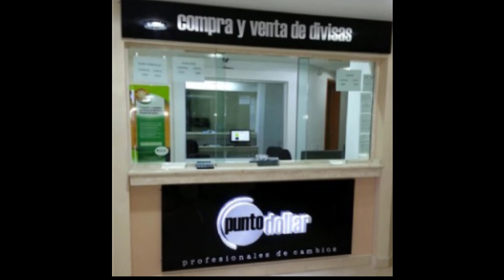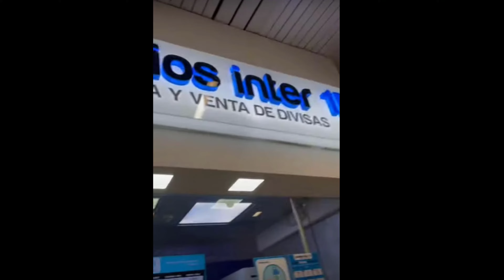Kolumbien - Einreise Geldwechsel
Devisenwechsel in Kolumbien ist zuverlässig und sicher, wenn man sich an die Regeln hält. Am besten nimmt man wenig Bargeld mit und benutzt die Bankautomaten. Die sind sicher und überall auf internationalem Niveau. Wichtig ist Bargeld niemals auf der Strasse wechseln und immer in eine Wechselstube gehen. In fast allen Einkaufszentrum gibt es seriöse Geldwechselstuben.

00:01 Intro
01:25 Bankautomat in Kolumbien

Impressum
Armenia, Quindio
Colombia, S.A.